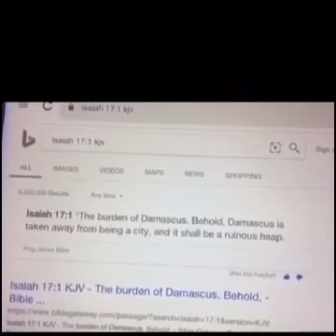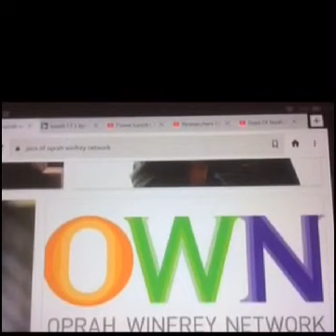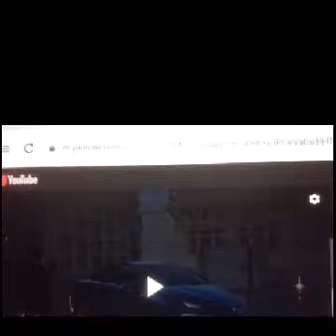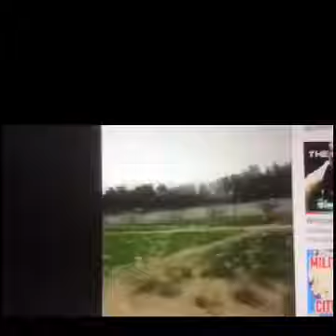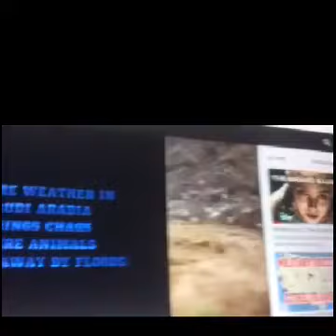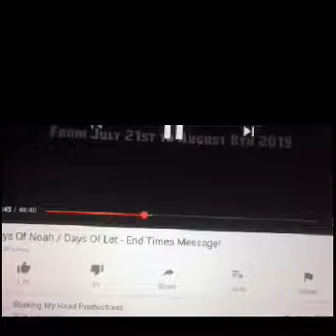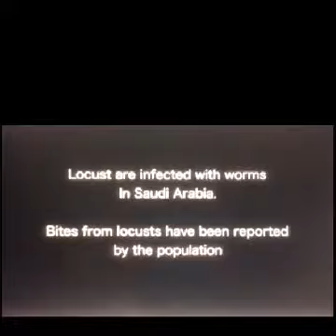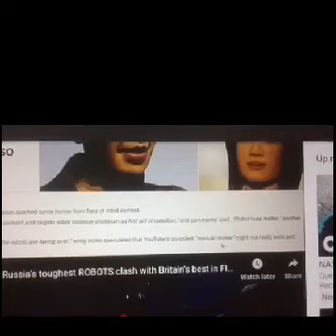Jesus is so close now!!He could come any moment!!More End Times Signs!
Jesus is coming!!Be ye ready!Are you saved by the Lord Jesus Christ?Their’s not hardly any time left!!Seek the Lord Jesus now, (right now).If you don’t, I guarantee you, you will regret it.Jesus is standing there with open arms waiting for you to come to Him.But, there’s so little time left.Jesus Loves You!!